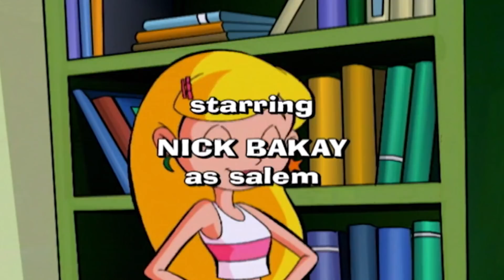Sabrina the Animated Series 152 - The Bat Pack | HD | Full Episode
Hilda’s is not pleased when her old vampire buddies, The Bat Pack, swoop into town for a visit. But Sabrina is dazzled by their charming ways. She and Salem are smooth-talked into following them to the Netherworld. Once there, they learn that Fang, Hemo and Clammy need their help pulling off an Ocean’s Eleven-type Blood Bank heist! Hilda and Zelda show up just in time to take the blame! And when the Aunts are about to receive their punishment, the Bat Pack step in to fess’ up!